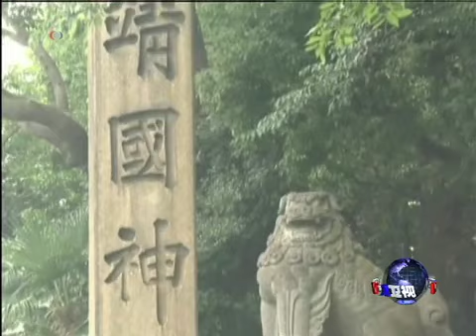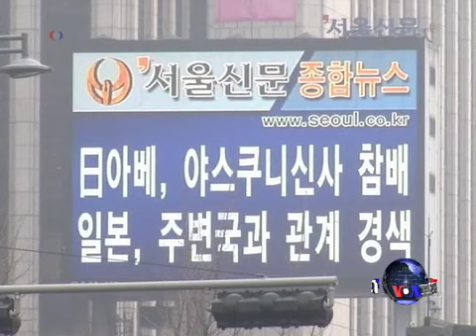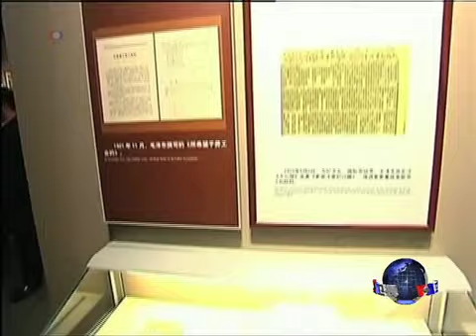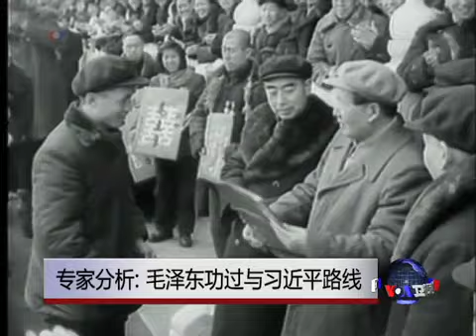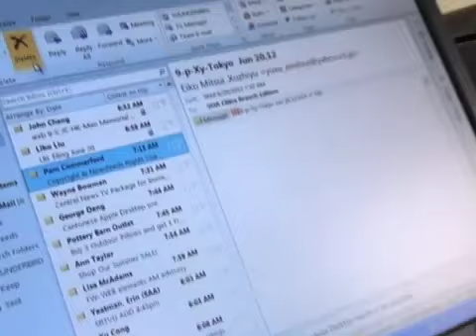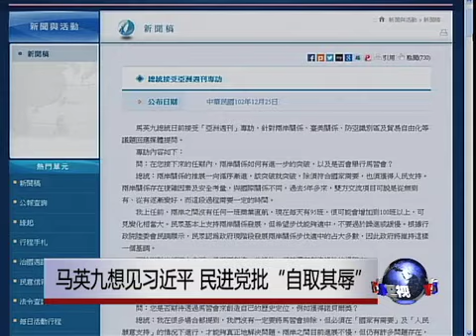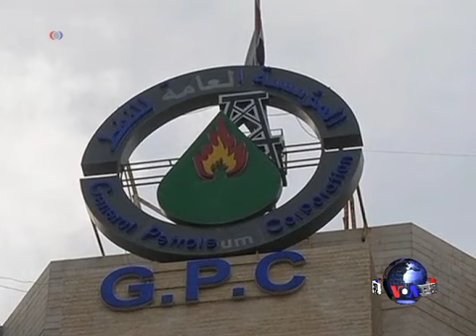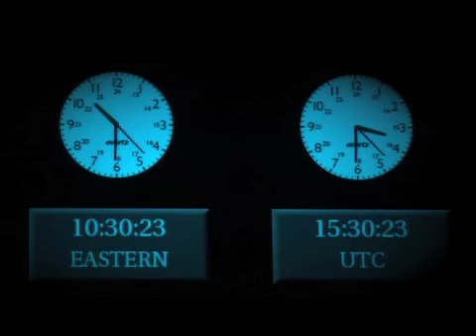VOA卫视（2013年12月26日 第一个小时）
安倍执政周年参拜靖国神社使中日关系雪上加霜；中国历史学者章立凡即时解读习近平纪念毛泽东冥诞120周年谈话；台湾总统马英九表示希望在明年北京APEC与习近平会面，为何被台湾在野党批评为"自取其辱"? VOA卫视12月26日第一个小时节目中有驻北京、东京、台北记者的连线报导与专家分析。脸书: